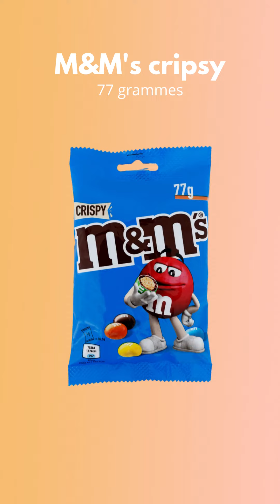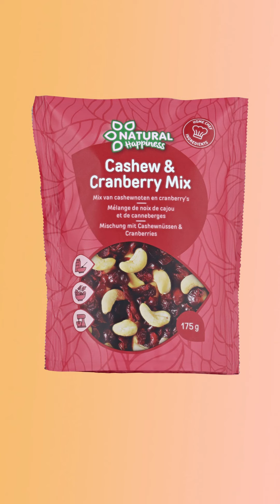ARRIVAGE ACTION💥EPICERIE ET BOISSONS💥PROMO SEMAINE📍catalogue - 28 juillet au 3 août 2021 | FRANCE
🛒 SPECIAL  EPICERIE ET BOISSONS : Nouveau Arrivage catalogue de la semaine Action du mercredi 28 juillet au mardi 3 août 2021 en FRANCE!

👇👇 Contenu du catalogue 👇👇

mix de chocolats Maxbar à 1.49€ | €7.45/kg
Éclairs au chocolat à 1.49€ | €4.26/kg
M&M's cripsy à 0.79€ | €10.26/kg
M&M's Cacahuète à 0.79€ | €7.9/kg
sac assortiment MAOAM Festival à 1.99€ | €6.63/kg
Assortiment de bonbons Haribo à 1.99€ | €6.63/kg
Sac assortiment Haribo Mélange Roulette à 1.99€ | €6.63/kg
Color-Rado Mini's Haribo à 1.99€ | €6.63/kg
Nougat à 0.89€ | €8.9/kg
Bonbons acidulés à 0.89€ | €5.93/kg
Boisson à l'aloe vera Aloi à 0.65€ | €1.3/l
sauce barbecue Sau'cee à 1.25€ | €2.5/l
Sauce relevée Sau'cee à 1.25€ | €2.5/l
Sauce à l'ail Sau'cee à 1.25€ | €2.5/l
Mayonnaise belge Sau'cee à 1.25€ | €2.5/l
Sauce Yammie Sau'cee à 1.25€ | €2.5/l
Natural Happiness noix à 1.19€ | €11.9/kg
Sauce algérienne Sau'cee à 1.25€ | €2.5/l
Nut Mix Natural Happiness à 1.89€ | €12.6/kg
Sauce Volcano Sau'cee à 1.25€ | €2.5/l
Mélange de noix de cajou et canneberge Natural Happiness à 1.89€ | €10.8/kg
Gullón cocktail mélange mini Mélange Mini à 0.99€ | €2.83/kg
Tuc Original à 0.55€ | €5.5/kg
Tuc Paprika à 0.55€ | €5.5/kg